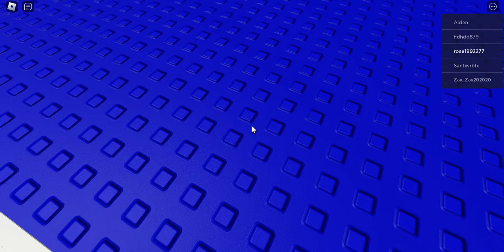Roblox Fans - Outdoor ceiling fan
Roblox Fans -  Outdoor ceiling fan. Unboxing mini fan , Electric fan , table fan, blower fan , oscillating fan part  .Break the box and evaluate the latest electric fans, ceiling fans, usb fans, portable fans, box fan , wind turbine fans on the market